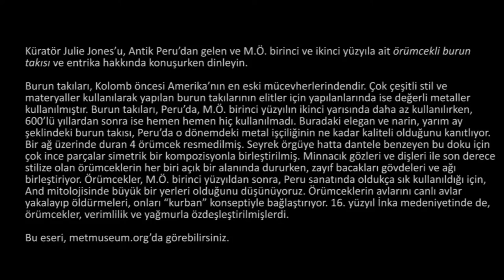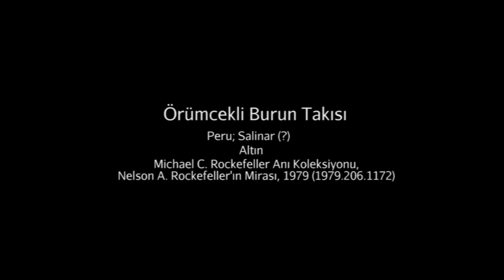Antik Peru Örümcekli Burun Takısı (Metropolitan Sanat Müzesi)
Nose Ornament with Spiders from ancient Peru